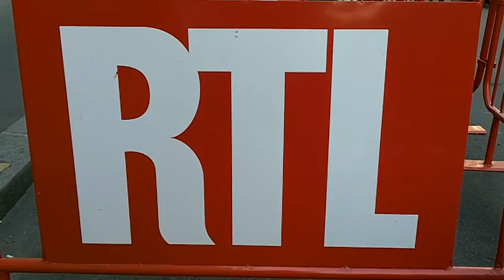Arrivée de Philippe BOUVARD Juin 2014 Dernières Les Grosses Têtes